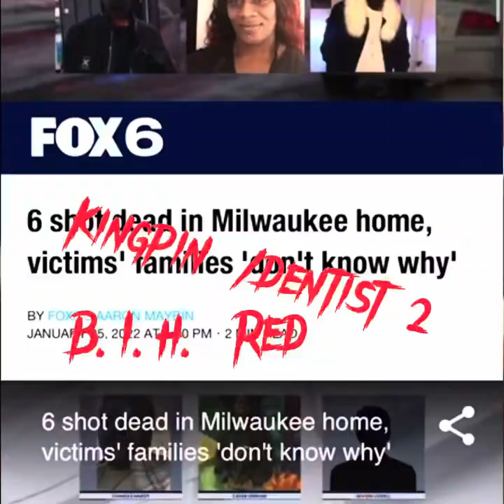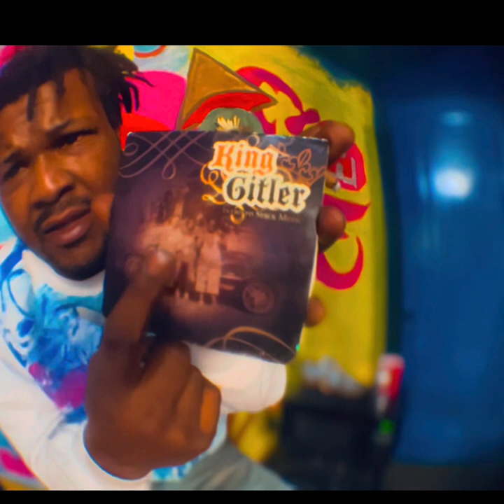Jacking doc🍿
First part of 6 part documentary hector explain we’re jacking came from give off the top freestyle